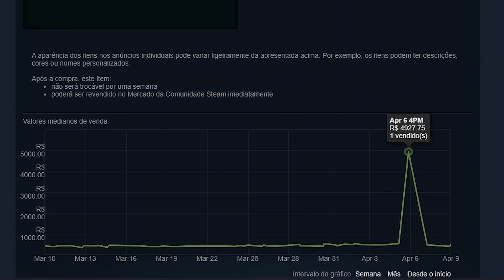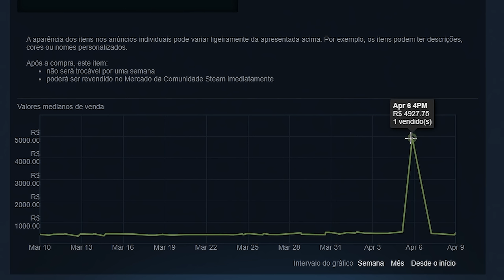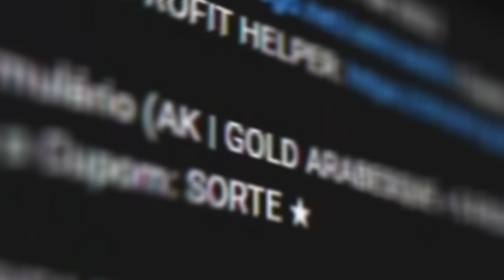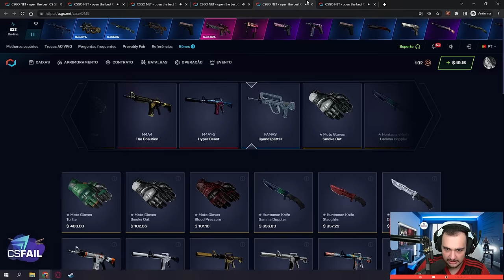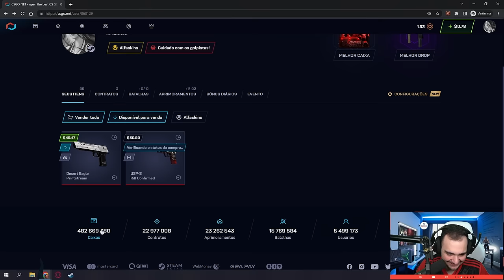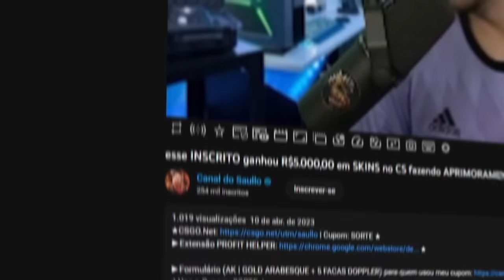essa NAVAJA foi COMPRADA na STEAM por R$5.000,00 ... Por qual motivo?